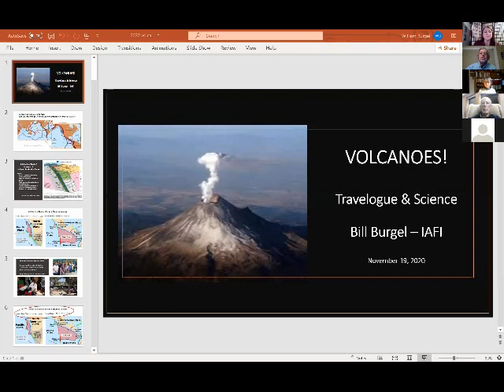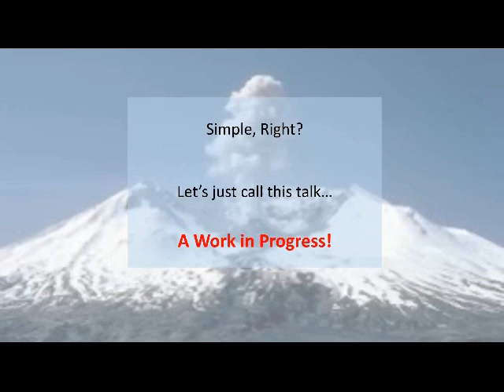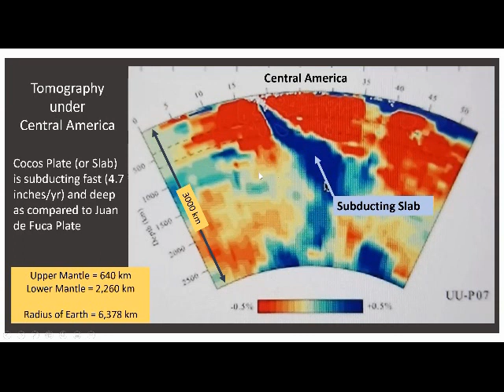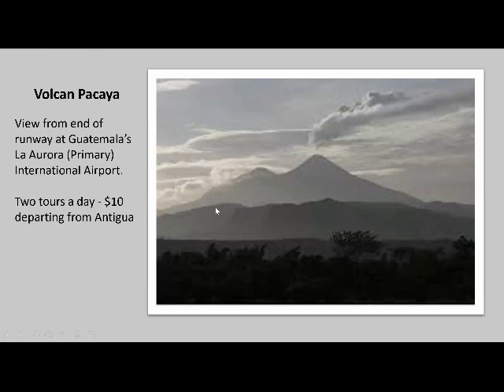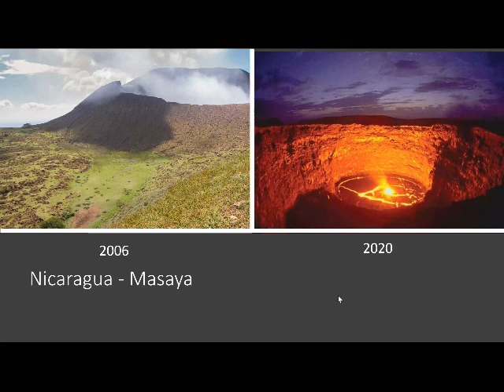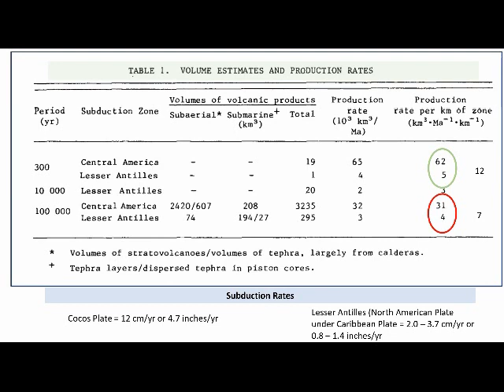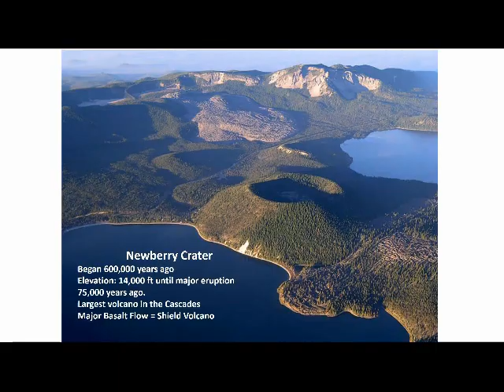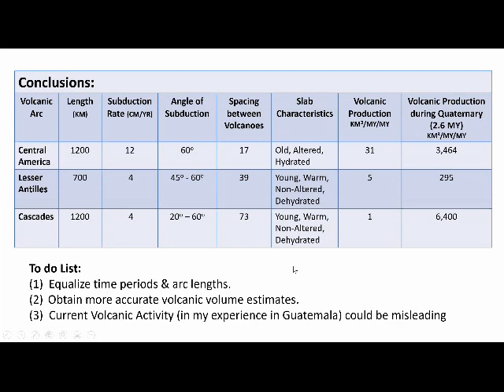Guatemalan Volcanoes - by Bill Burgel for IAFI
November 19, 2020 Presentation by Bill Burgel for the Lower Columbia Chapter of Ice Age Floods Institute